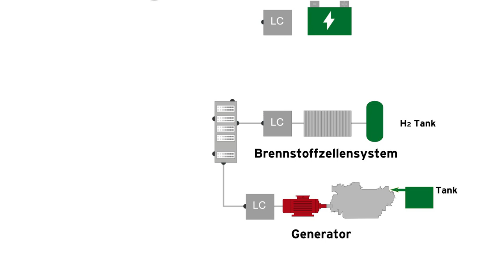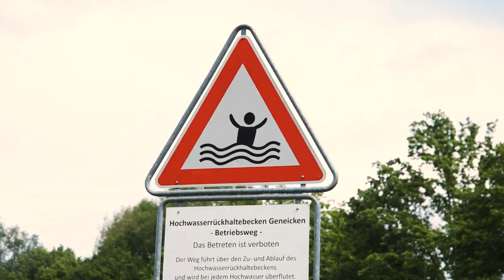Film JRF Woche der Umwelt 2021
Auf Einladung des Bundespräsidenten wird die JRF an der Woche der Umwelt am 10. und 11. Juni 2021 online teilnehmen. Dabei werden 6 von 15 Instituten der Forschungsgemeinschaft des Landes NRW an der Umwelt-Schau teilnehmen. Dazu gehören die JRF-Institute ZBT – Zentrum für BrennstoffzellenTechnik und DST – Entwicklungszentrum für Schiffstechnik und Transportsysteme mit dem von der EU geförderten Projekt „E-Binnenschiff“. Dabei wird erforscht, wie in der kommerziellen Binnenschifffahrt eine Emissionsreduzierung durch Elektroantriebe erreicht werden kann. Die drei JRF-Institute IWW Zentrum Wasser, ILS – Institut für Landes- und Stadtentwicklungsforschung sowie FiW – Forschungsinstitut für Wasser- und Abfallwirtschaft gingen im Projekt „Wasser in der Stadt der Zukunft“, das von der Stiftung Zukunft NRW gefördert wurde, der Frage nach, wie eine nachhaltige Transformation der städtischen Wasserver- und Abwasserentsorgung angesichts von demografischem und Klimawandel, insbesondere Starkregen, gelingen kann.